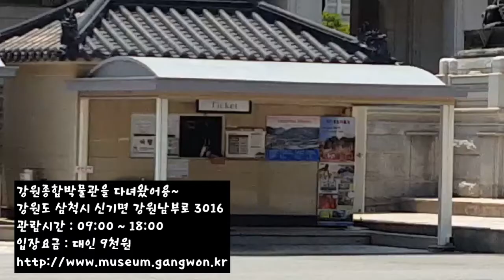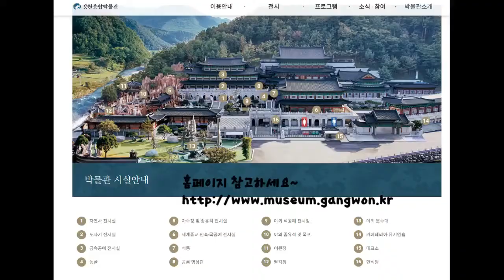삼척 강원종합박물관 삼척여행계획이시면 들러봐도 좋을듯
강원도 삼척시 신기면 강원남부로 3016
관람시간 : 09:00 ~ 18:00  입장요금: 대인 9천원
아래 홈페이지 참고하세요~